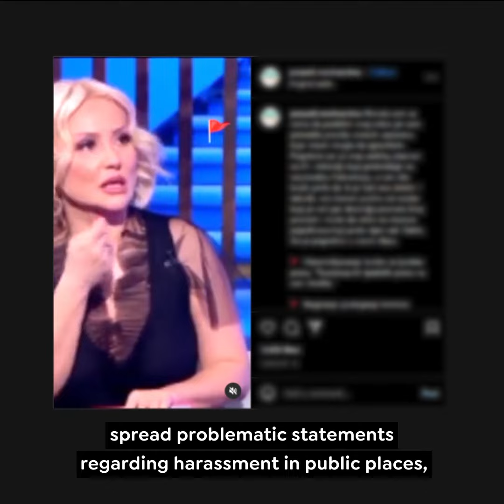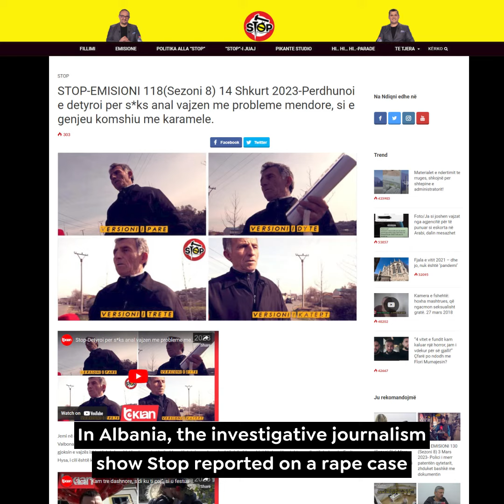Monthly video digest February 2023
🥳Monthly video digest is here!

Whole monthly media monitoring report is on our website.